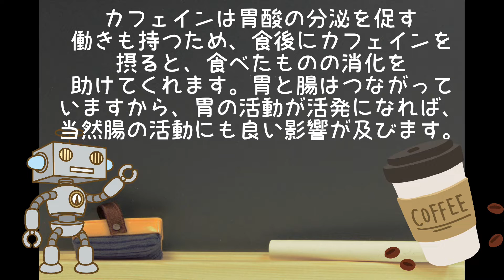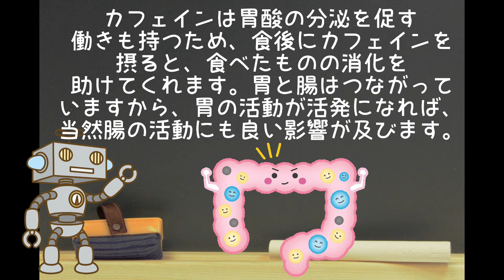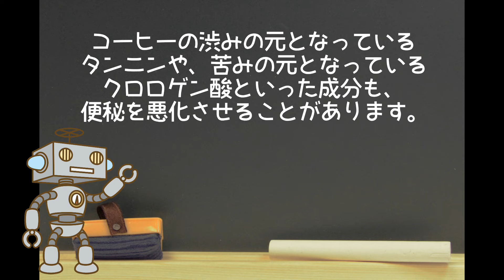コーヒーは便秘解消になる！？【⠀たかむぅのモノ調べ教室 】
こんにちは！たかむぅ〜です。

このチャンネルは私、たかむぅ〜が

自分勝手に 気になった事を
自分勝手に 調べて
自分勝手に 紹介するチャンネルです

もし、暇な人が居ましたら
時間潰しにお付き合い下さい

内容は自分勝手に調べた情報をもとに
作成しておりますので時々、不確かな情報が
混ざる事もあるかと思いますので
自己責任でご視聴下さい┏○ﾍﾟｺｯ

万が一お気に召した方は是非

使用写真、音楽素材